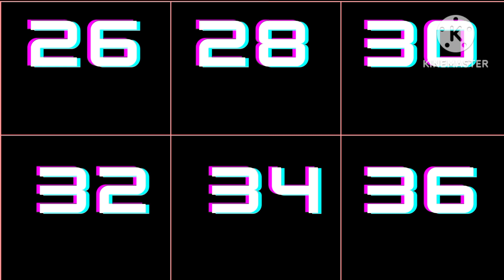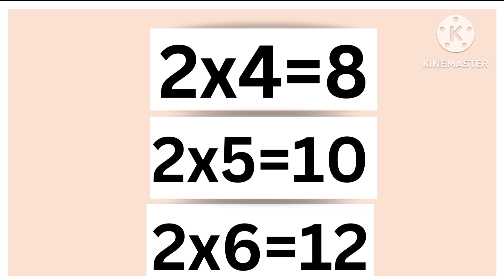Even & Odd numbers I 1 to 50 I Table of 2 I Mathematics learn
Describe even numbers :

Even numbers are integers that are divisible by 2, meaning they leave no remainder when divided by 2. In mathematical terms, an even number can be expressed as 2n, where "n" is an integer. Examples of even numbers include 2, 4, 6, 8, 10, and so on. Even numbers are characterized by the property that when divided by 2, the result is always a whole number.

Describe odd Numbers:

Odd numbers are integers that are not divisible by 2. In mathematical terms, an odd number can be represented as 2n + 1, where "n" is an integer. Unlike even numbers, odd numbers leave a remainder of 1 when divided by 2. Examples of odd numbers include 1, 3, 5, 7, 9, and so on. Odd numbers are characterized by the fact that they cannot be evenly divided by 2, resulting in a non-zero remainder.

Table of 2 description here:

2 x 1 = 2
2 x 2 = 4
2 x 3 = 6
2 x 4 = 8
2 x 5 = 10
2 x 6 = 12
2 x 7 = 14
2 x 8 = 16
2 x 9 = 18
2 x 10 = 20

The table of 2 represents the multiplication of the number 2 by integers from 1 to 10. Each row shows the result of multiplying 2 by a respective number in that range. For example, 2 multiplied by 3 equals 6, and 2 multiplied by 8 equals 16..

Divisible by 2,Integer multiples of 2,2n (mathematical representation),Not divisible by 2,Integer multiples of 2 plus 1,2n + 1,(mathematical representation),Leave a remainder of 1 when divided by 2,Multiplication, table, numbers, multiplication table, 2 times table, factors, products, arithmetic, mathematical operations